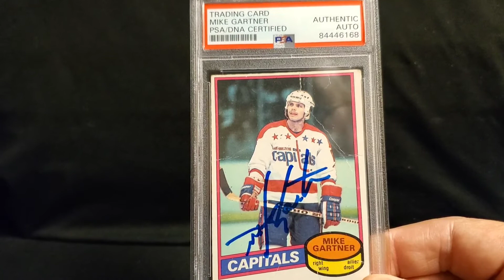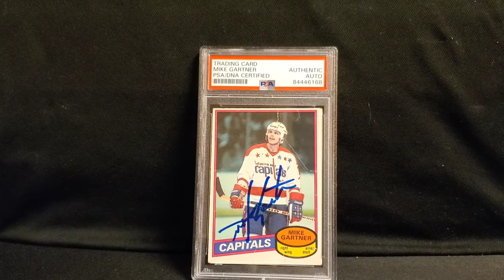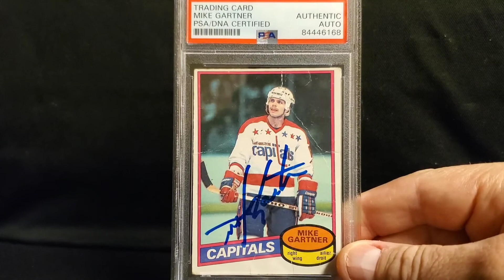THE LEGEND THAT IS: MIKE GARTNER